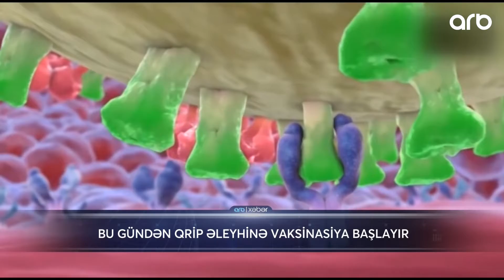Bu gündən qrip əleyhinə vaksinasiya başlayır